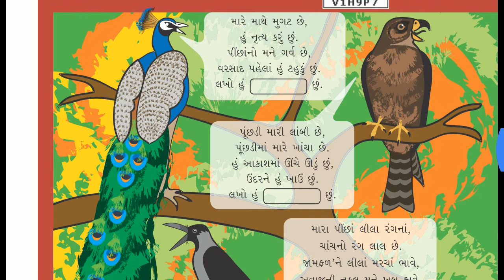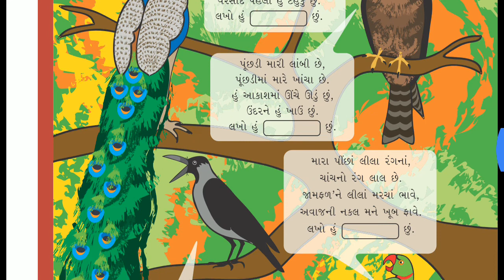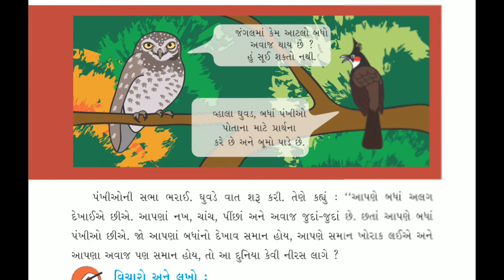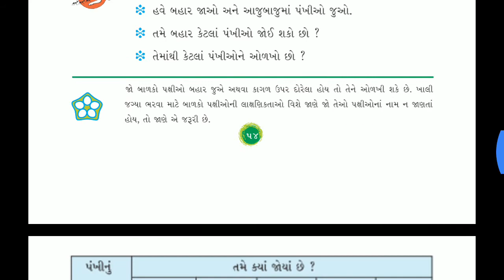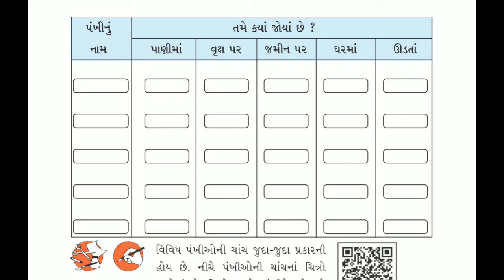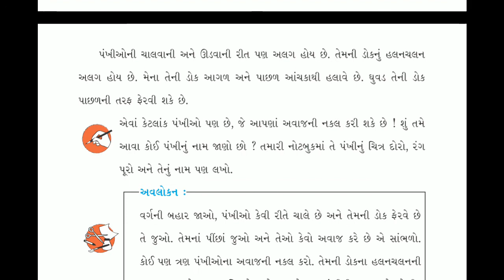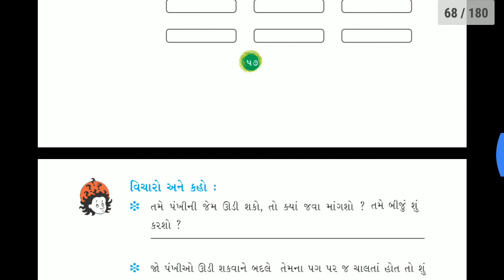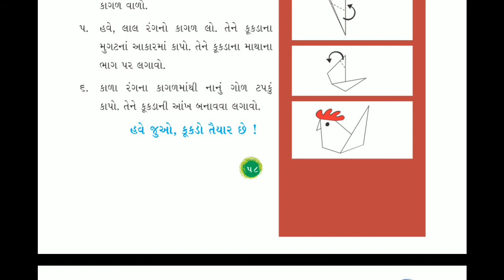21/09/2020, ધોરણ-3, આસપાસ